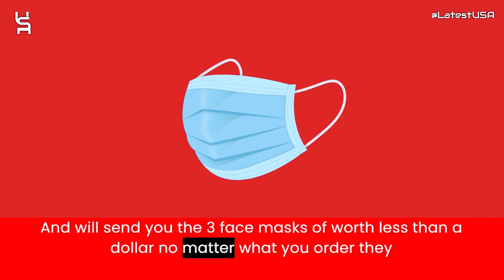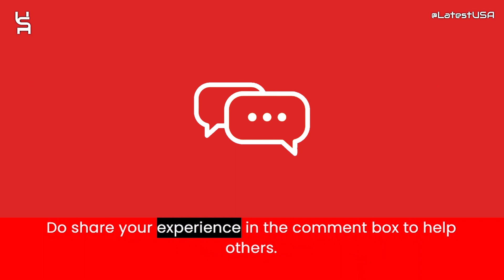Drizzles Reviews | Drizzles.online Reviews | Scam Alert! DRIZZLES.ONLINE | DRIZZLES.ONLINE Review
Drizzles.online reviews,
Drizzles.online is fraud?,
Drizzles.online scam or legit?
latestusa,
Scam Websites